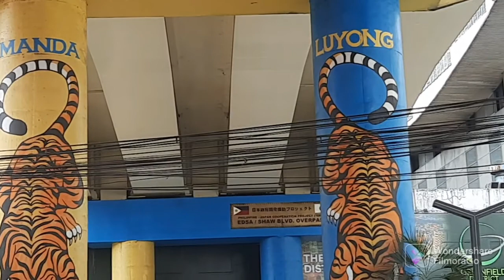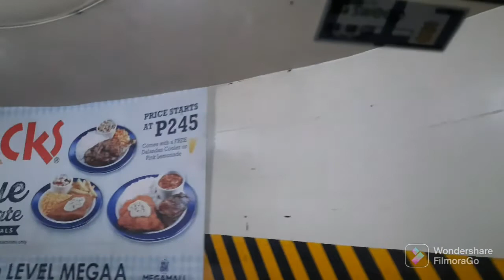Nag Ala Grab Driver...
kasinag tv#meeting